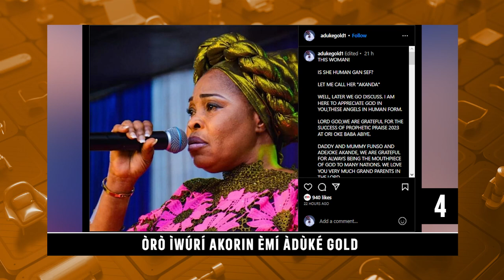Oro Orin Di Faakaja | Ajaabale Mewa Lori Orisun